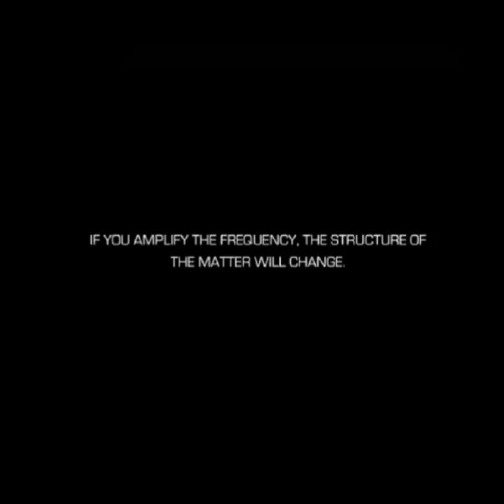RAW TAPES OF KRISTIAN 0.168 GETTING READY TO GO..